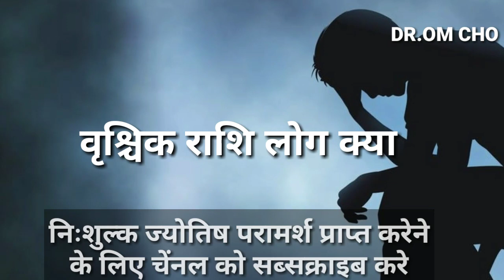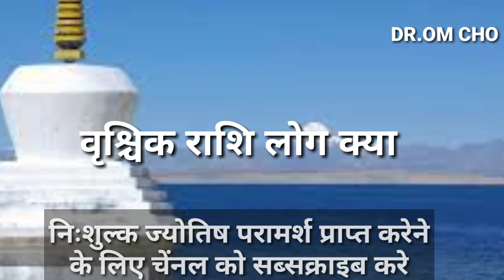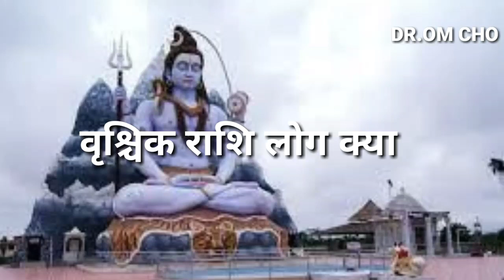SCORPIO HOROSCOE VRISCHIK RASHIFAL VRISCHIK RASHIFAL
DHNAU RASHIFAL DHANURASHI DHANU RASHFIA,HOROSCOPPE,DHANU,RASHI,DHANURASHI,DHNAU RASHIFAL